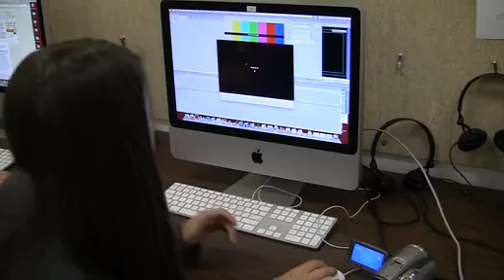Students, Teachers and Mentors Reflect on Reporting Labs Program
Participants in the Student Reporting Labs program discuss their participation.